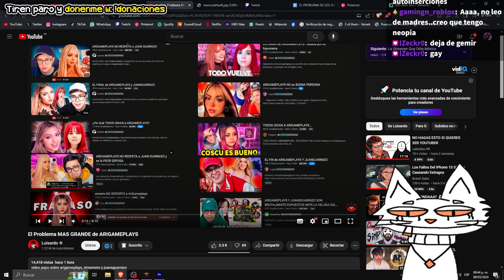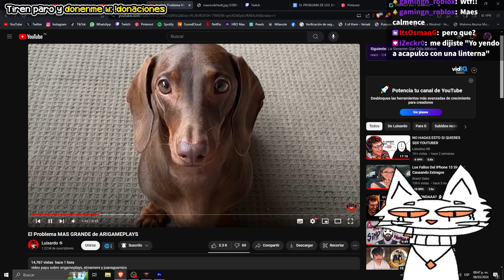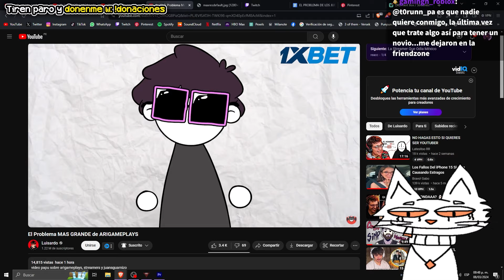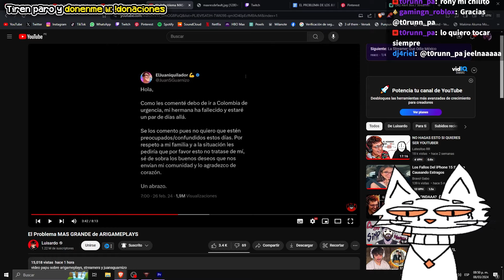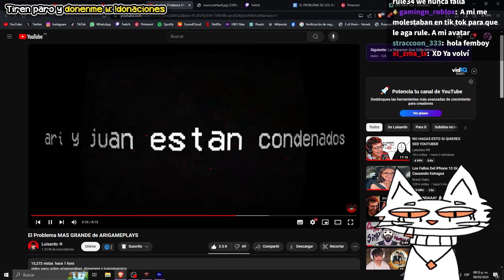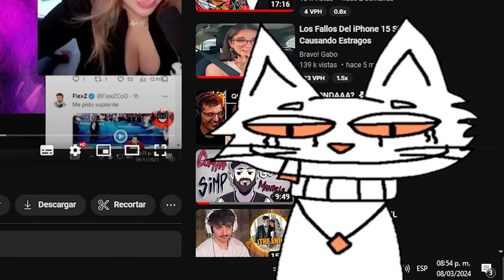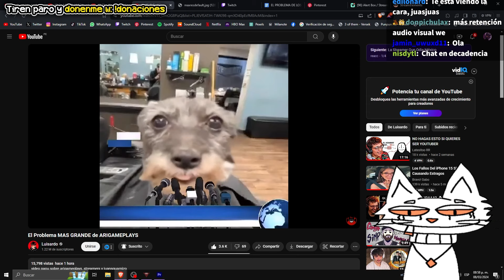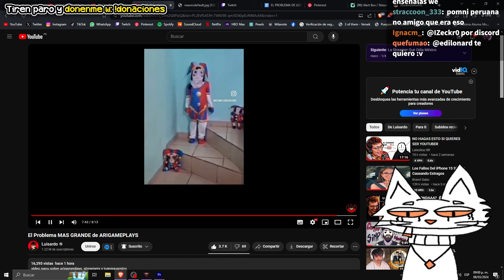LUISARDO DESTRUYE A ARIGAMEPLAYS? | RONY REACCIONA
Rony reaccionará a un gran problema de Arigameplays (La pareja de JuanGuarnizo) de Luisardo ¿La destruirá?